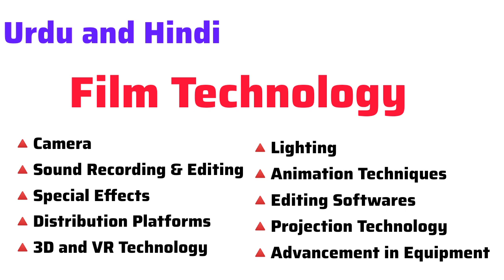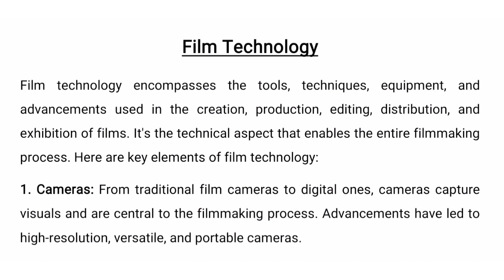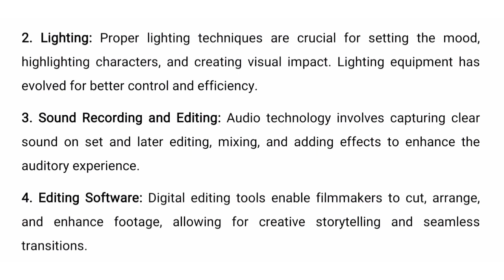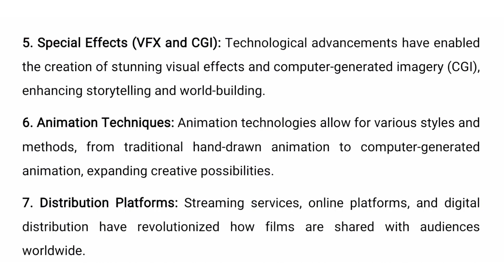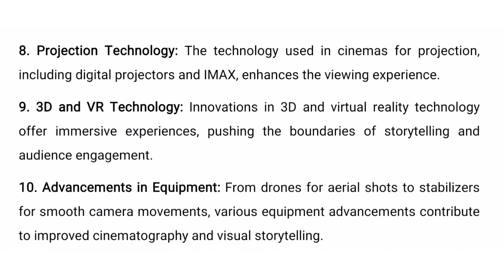Film Technology in emerging forms of literature in Urdu/Hindi